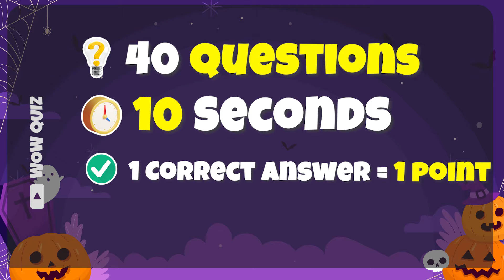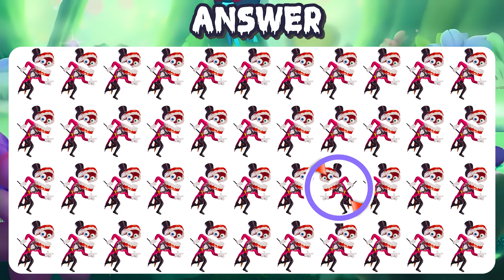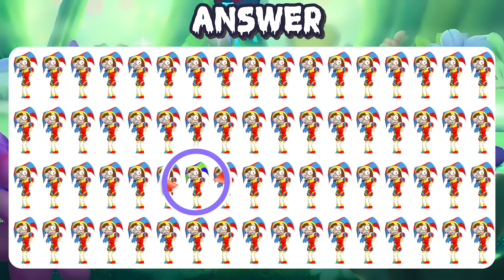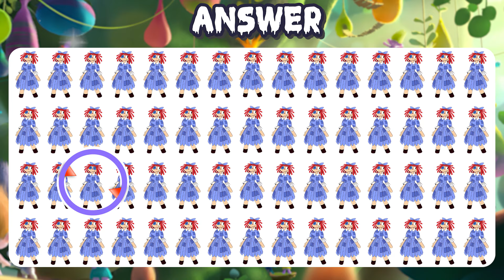Guess The Amazing Digital Circus Characters By Voice + Emojis | The Amazing Digital Circus Quiz 🎪🐰🎩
Guess The Amazing Digital Circus Characters By Voice + Emojis | The Amazing Digital Circus Quiz 🎪🐰🎩. The Amazing Digital Circus, Amazing Digital Circus, The Amazing Digital Circus Quiz